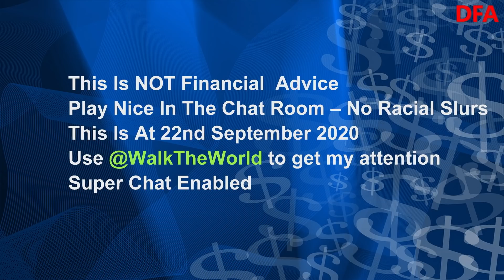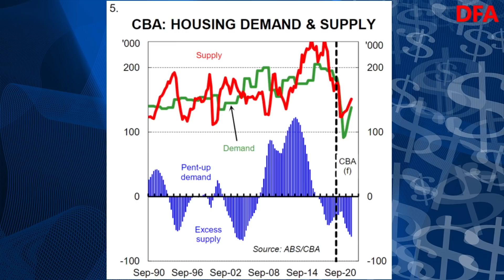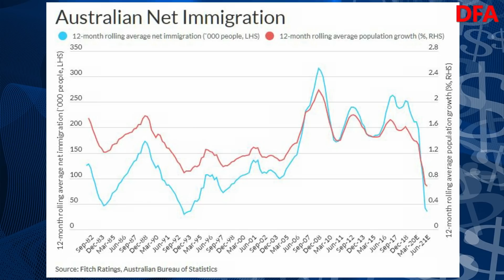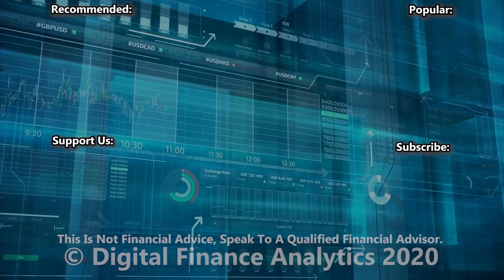DFA Live Q&A HD Replay With Chris Bates Mortgage Broker 22nd Sept 2020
This is an edited edition of our latest live event.  Note that we had an NBN failure during the live stream, so the discussion with Chris was curtailed. Chris can be found at wealthful.com.au.